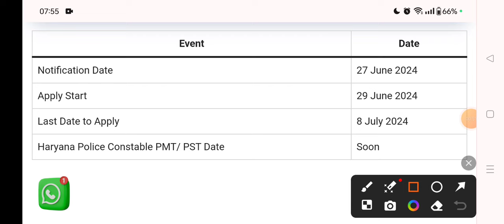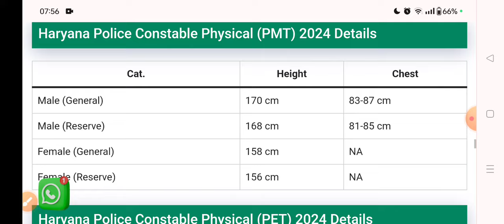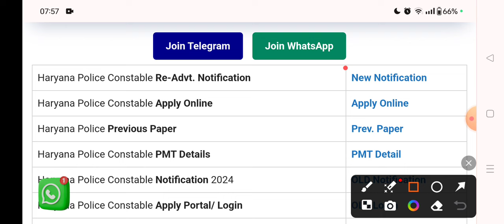Good News| Haryana Police Constable Vacancy Out, 6000 Posts, Haryana Police Bumper Vacancy Out,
HSSC has released the re-advertisement notification for the recruitment of Constables in Haryana Police on 27 June 2024. Haryana Police 6000 constables including 5000 male constables and 1000 female constables Notification 2024 was released by the HSSC. The online applications for HSSC Haryana Police Constable Vacancy 2024 are invited from 29 June to 8 July 2024 from the portal adv062024.hryssc.com.

Haryana Police Constable Vacancy Out, 6000 Posts, Haryana Police Bumper Vacancy Out,